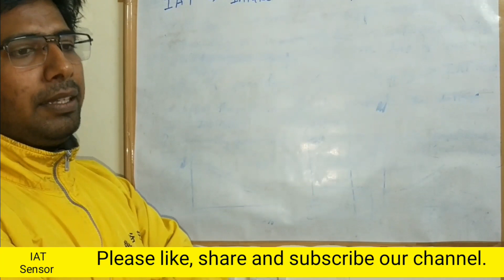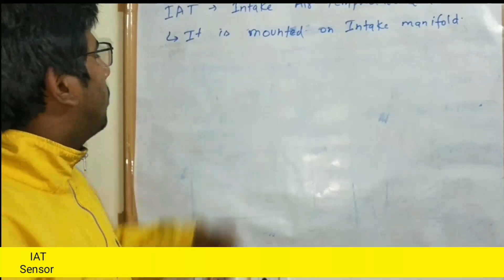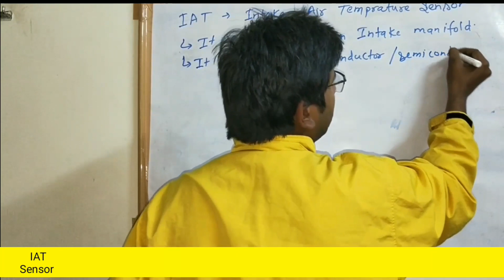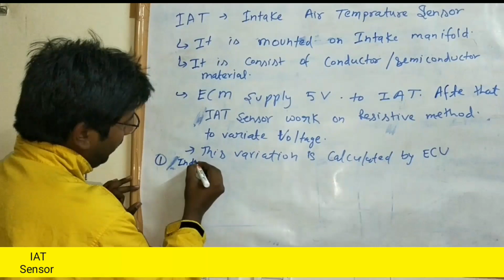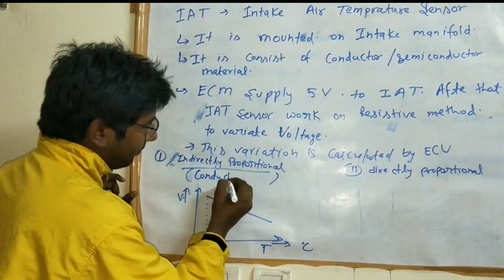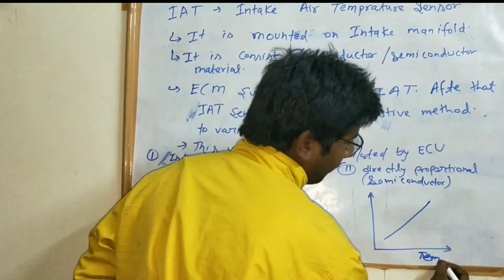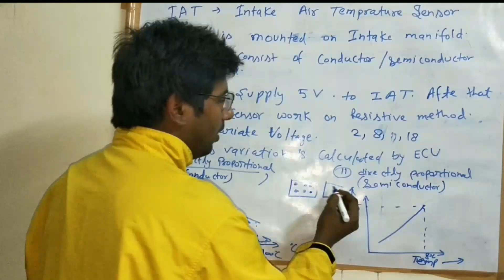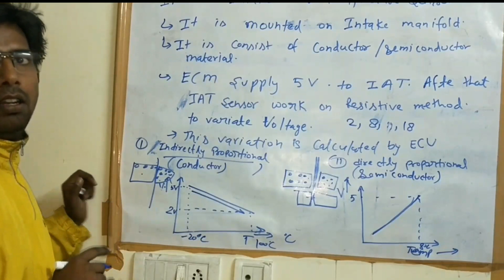IAT sensor and its type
The Intake Air Temperature sensor is usually mounted in the intake manifold so the tip will be exposed to air entering the engine. On engines that use mass airflow (MAF) sensors to monitor the volume of air entering the engine, the MAP sensor will also have an air temperature sensor built into it. Some engines may also have more than one air temperature sensor (two if it has a split intake manifold or separate intake manifolds on a V6 or V8 engine).